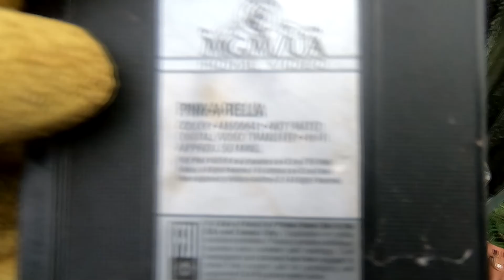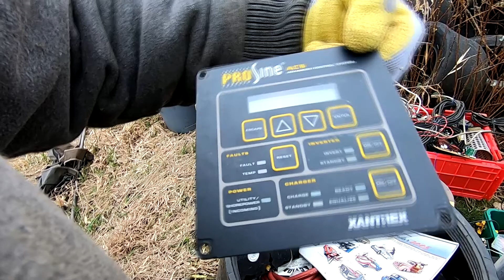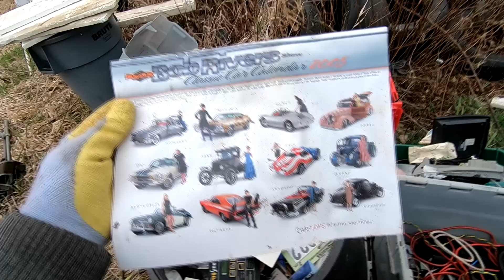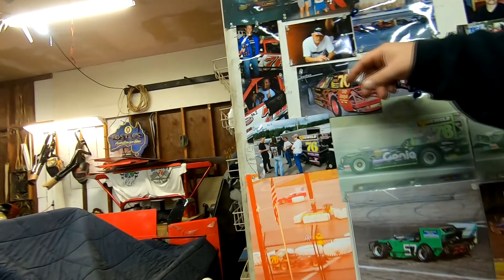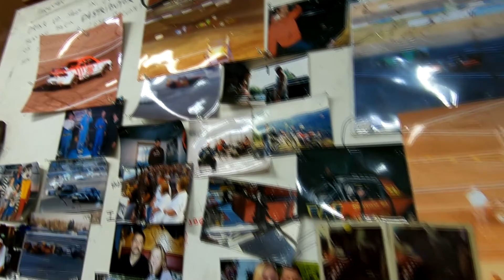Tow Truck Vlog